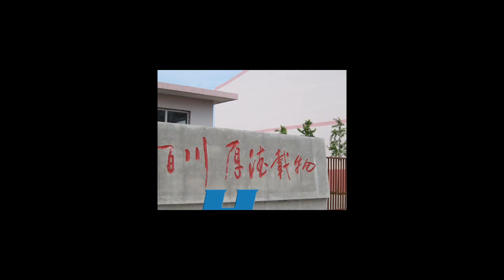China Stamping Progressive Tool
As China leading manufacturer for stamping progressive tool, Hiparter is responsible to make good stamping progressive tools, with high precision and advanced structure. Any question, tell Phinna Xu right now!